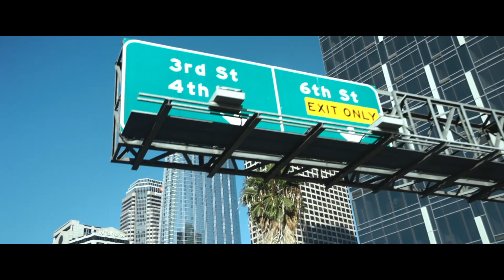Ar ekti Rupkotha Trailer (Bengali)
Those who once used to be bosom mates in the days of school, scarcely see each other now.  Now they live scattered all over the world, far away from each other; some in Mumbai or Bangalore, and some across the seas, in America. The adolescent love has shattered and plummeted upon the coarse sands of mature relationships. Therefore, some of them are content and some, living on with grief concealed in their hearts. Could they suppress their young, adolescent emotions into oblivion? And how have the roots of childhood love survived in a foreign soil after being uprooted from its origin, its native land? This is a story of friendship, of jealousy and vengeance, and maybe, of animosity. But more importantly, the characters are all tied into the strings of a lute of love and relationships; the strings through which fairytales descend upon earth and with the course of time fade away in thin air.